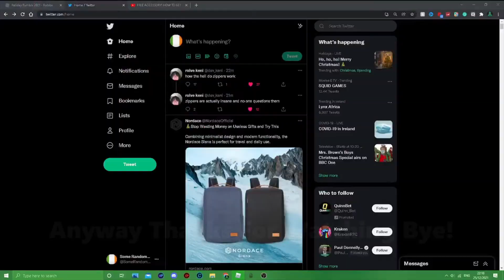FASTEST WAY TO GET THE FLURRY BELT IN ROLIDAY RUMBLE 2021!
IN TODAY’S VIDEO I’LL SHOW YOU THE FASTEST WAY TO GET THE FLURRY BELT IN ROBLOX ROLIDAY RUMBLE 2021!